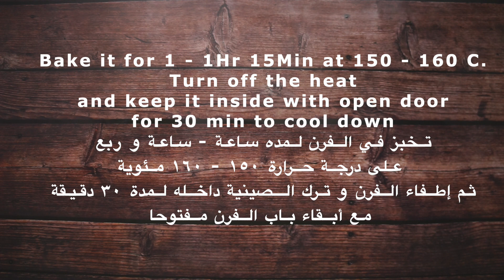الكيكة اليابانية | Japanese Cake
نقدم لكم اليوم اطيب و اسهل طريقة لعمل
كيكة الاسفنجية اليابانية او كيكة الجبن اليابانية او الكيكة القطنية من اشهر الحلويات في اليابان ،هي خفيفة وهشة

Try this Japanese Cake or Japanese Cheesecake or Japanese Cotton Cheesecake recipe for a super fluffy, light-as-air cake you will ever make.
ّt is fluffy, it is jiggly and it is yummy!!